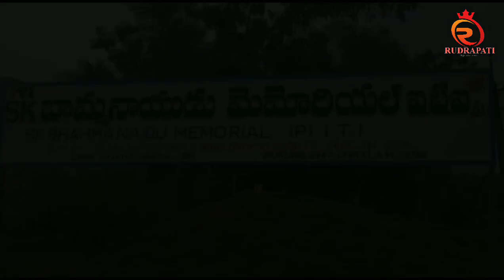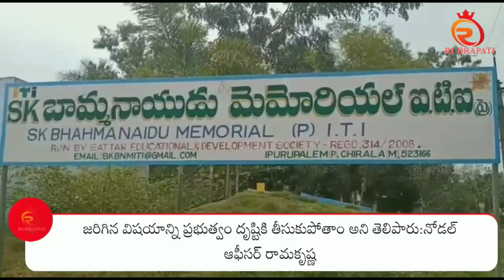ఆన్లైన్ పరీక్షలు బహిష్కరించిన విద్యార్థులు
RIGHT INFORMATION